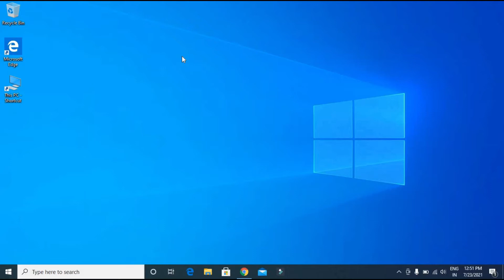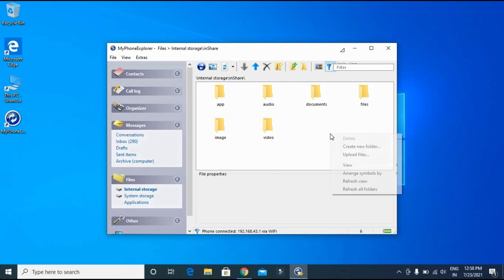transfer files moblie to pc tamil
transfer files moblie to pc | pc to moblie,all in one application,myphoneexplorer client,myphoneexplorer,share files from android to pc,share files from android to pc wireless,filetransfer,transferfilepctoandroid,transfer file from mobile to laptop,